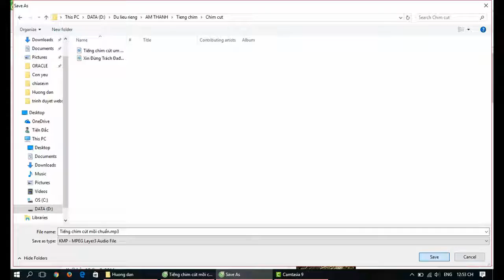Tách nhạc từ videos trên Youtube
Hướng dẫn tách nhạc mp3, âm thanh từ videos trên Youtube